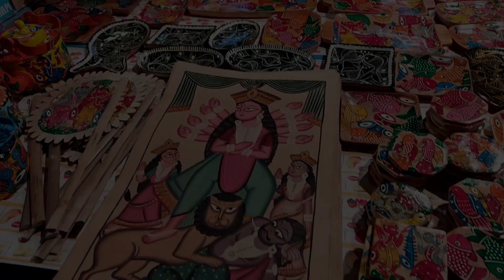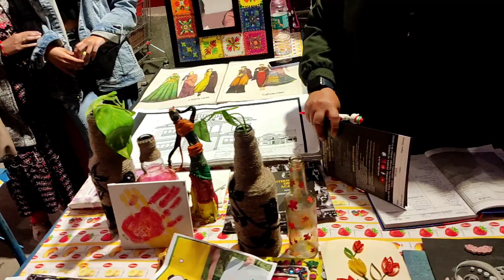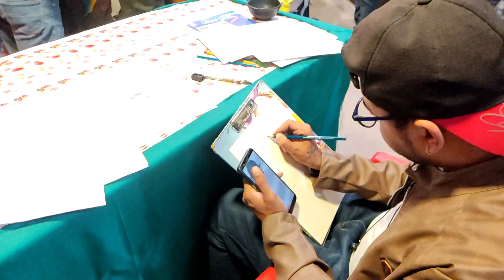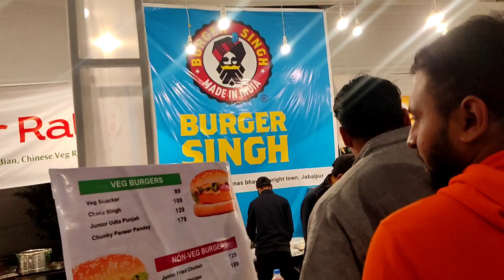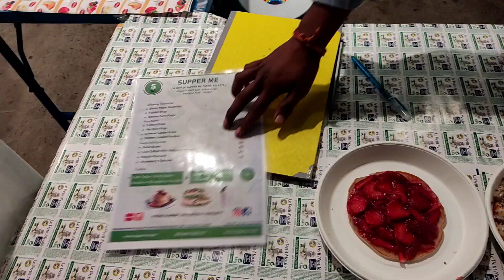My first vlog 🔥😘 sum Winter fest festival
Jabalpur bigg bazaar (mp)
vlog
first vlog
how to viral my first vlog
vlogs
daily vlogs
desi vlog
viral video
trending
village vlog
indian vlogs
indian
ambah vlogs
indian funny vlogger
daily vlog
tisri lahar
manoj dey
vlog fun
my first video
funny vlog
my first vlog thumbnail kiase banaye
funny lkug
viral vlogs
vikash karoriya vlogs
vlogs video
kuldeep ba blogs
kuldeep ba vlogs
kuldeep ba
my first village vlog
being vlogger
my first vlog of 2022
mumbiker nikhil
my first vlog in village
flying beast
my first vlog video on youtube
ambah vlog
active rahul
viral
village vlogs
blogs
gt vlogs
trending vlog
vlog viral
tap to select tag.
travel vlog
latest vlog
çeşme vlog
tatil vlog
havuz vlog
scout vlog
kahve vlog
veda vlog
lâm vlog
ev vlog
funny vlogs
travel vlogs
daily vlog
vlog
my first vlog hindi
travel vlog
first vlog viral kasari garne
my first vlog edit
raj mandal vlogs
village viral vlogs
family vlog
viral vlog barakar vlog
vijay riya vlogs
laxman biju vlogs
first vlog thumbnail kaise banaen
vlog kese banye
vlog speech
my first vlog aarav vlogs
my first vlog manoj dev
my first vlog thumbnail kese banaye
vlog - youtube
my first vlog viral kese kare
vlogs with irfan
irfan vlogs
couple vlog
my first vlog gt vlogs#firstvlog
my first vlog viral kaise kore
vlog app
my first vlog viral trick manoj dey
vlog with gd
bankura 001
bankura vlogger
aamir majid